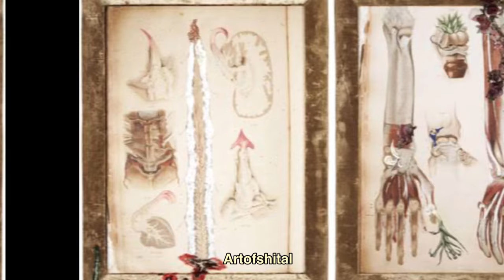Influential women in art : Mithu Sen | artofshital | Ft.Sheetall Sonawane.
A perfect woman is the one who uses her hands , her head and her heart for betterment of society. And leaving for the strong purpose hard work isn’t an option. It’s a necessity even it’s a necessity to express gratitude towards the work done by this women for society.
We are sharing exclusively on YouTube about series of 9 influential women in art.